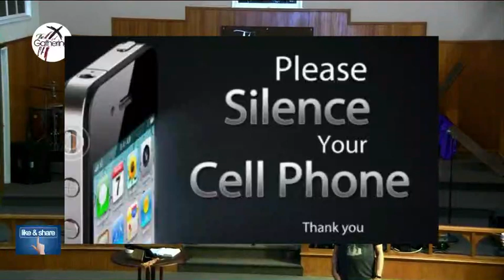Sunday Gathering 6-19-22 "Limitless"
Service Title "Limitless". Happy Fathers Day to all the Fathers watching.